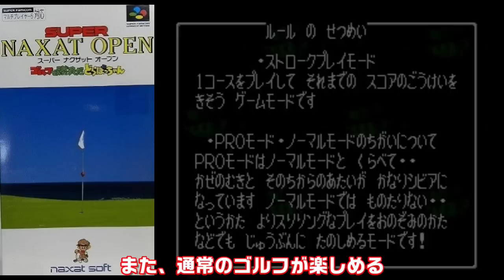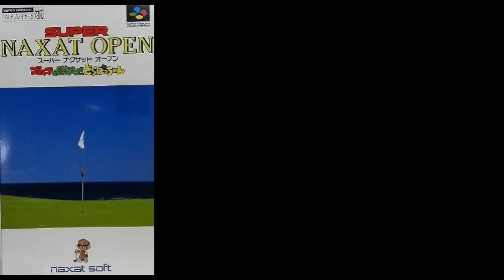【スーパーファミコン】時流に取り残され解散した！結構好きだった人多いのでは？ ナグザット 名作7選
1巻↓
2巻↓
3巻↓
4巻↓
スーパーファミコンのナグザットの作品って何か味があって良かったですよねー　しかし現在は時流に流されて解散してしまっています　そんなナグザットの名作を厳選して7個紹介します